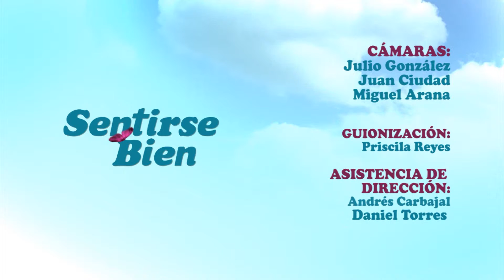SENTIRSE BIEN | 11 de Setiembre (Bloque 4)